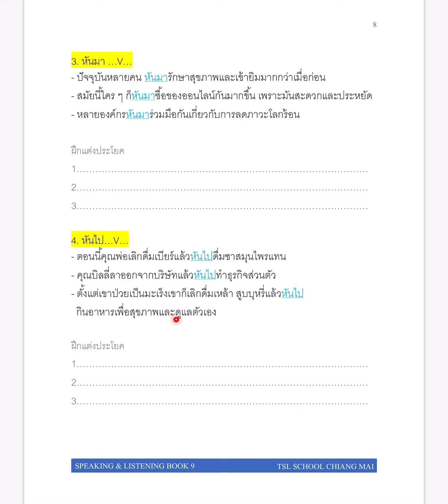Listening and Speaking Book 9: Page 8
1.) Monthly Group Course (at school/online)

You can also have a free one-hour observation of group class at the school or online before registering for next month's group classes, or you can jump into our classes in the middle of the month with proportional tuition.

2.) Private or Semi-private lessons (at school/ online)

Normally the package costs 12,000 baht, but now we have a great promotion offering a 30-hour package for only 10,500 baht for at school lesson (350 baht per hour) and only 9,000 baht for online lesson (300 baht per hour).

We offer educational visa courses for 3 months, 6 months, and 12 months. If you would like to have an ED visa to study and stay in Chiang Mai, this course would be a good option for you!

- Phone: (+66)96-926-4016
- Line: tslchiangmai